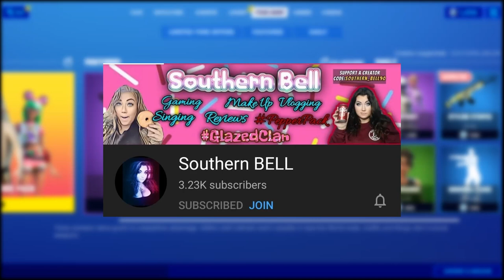Fortnite Update 2.79 Full Patch Notes (Fortnite Battle Royale)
Fortnite update 2.79 v13.40 Full Patch Notes

BELL🔔MERCH!

SUPPORT-A-Creator Code : SOUTHERN_BELL90

*Mod
*Shout outs

🍩Glazed Clan 🍩